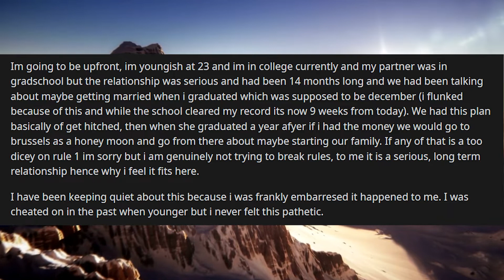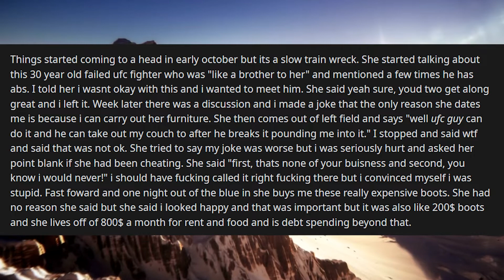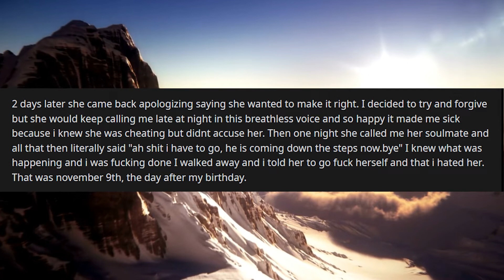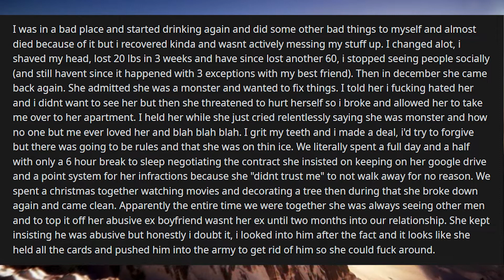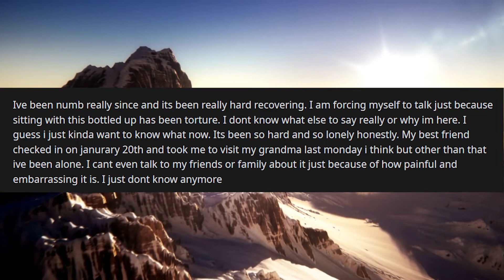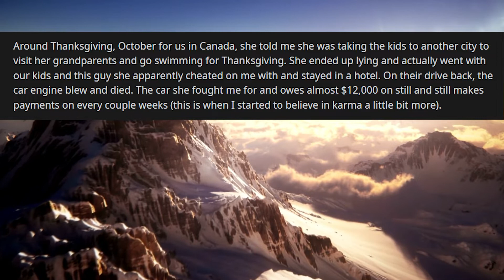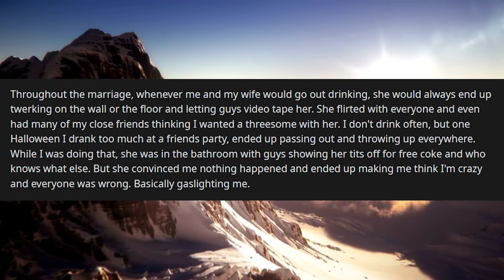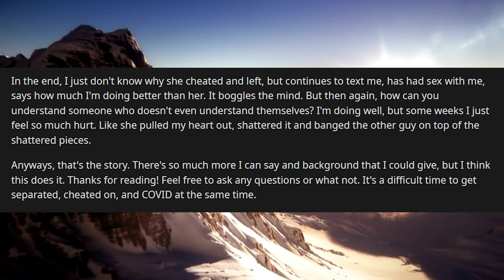Reddit: Caught My Girlfriend Cheating With a UFC Fighter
AskReddit People: Reddit: Caught My Girlfriend Cheating With a UFC Fighter